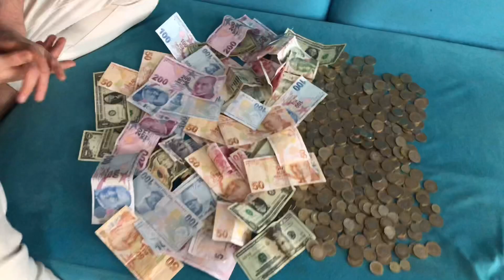2 AYLIK KUMBARAMIZI PATLATTIK || SERVETMİ ÇIKTI?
KUMBARAMIZI AÇTIK BEKLLEMEDİĞİMİZ BİR SAYI ÇIKTI.